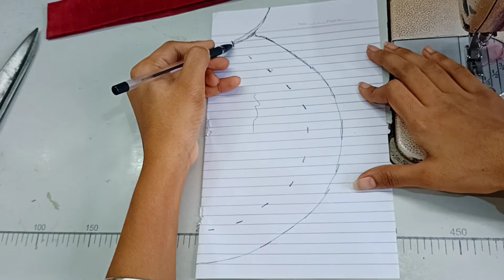Most trending and beautiful blouse neck design 💯😘दिल bole 1 bar try krur krna chahiye।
Most trending and beautiful blouse neck design 💯😘दिल बोले  1 bar try krur krna chahiye।
sewing machine tricks and tips
sewing machine tips for beginners
sewing machine tricks
sewing hacks
silai hacks
silai tricks and tips
amazing tricks and tips
sewing hacks
sewing machine tutorial for beginners
sewing tutorial for beginners
sewing tutorial
blouse sleeves design
blouse fancy design
kurti sleeves design
crisscross sleeves design
Patiala suit fancy design
how to made sleeves design
kurti sleeves fancy and trending design
sleeves fancy design
paithani saree blouse design
Banarasi blouse sleeves  design
Indian blouse design for sleeves
silai tutorial
silai machine stitching
silai machine tutorial